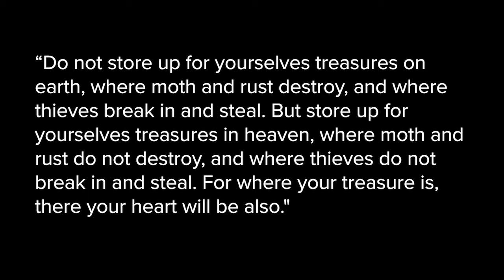A new way forward // week 3 simplicity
We are calling this season "a new way forward".
Each week we will discuss a spiritual rhythm and practice.
To experience the life of Jesus, we have to adopt the lifestyle of Jesus.
Allow his pace and his practices to rule our lives. Hurry will sever your connection to God, to other people, and to your own soul. We must ask ourselves, who are we becoming? Slow down, learn the unforced rhythms of grace, and find rest for your soul.

Join us online each week and let's make the most of this season!